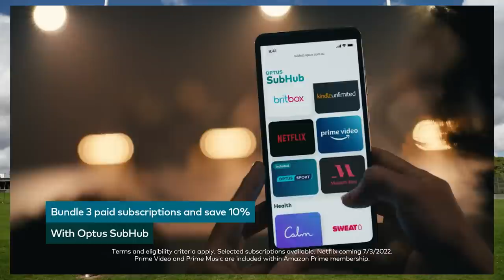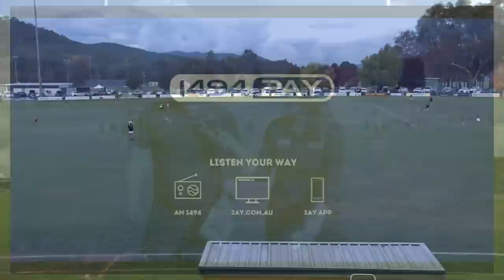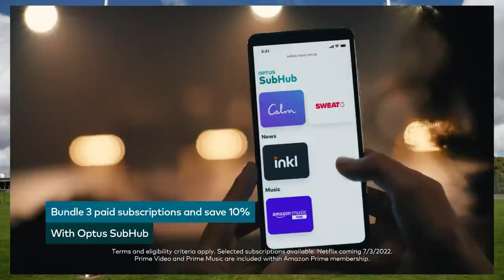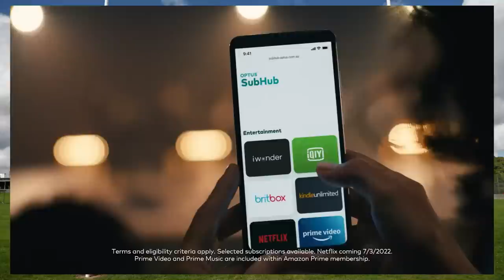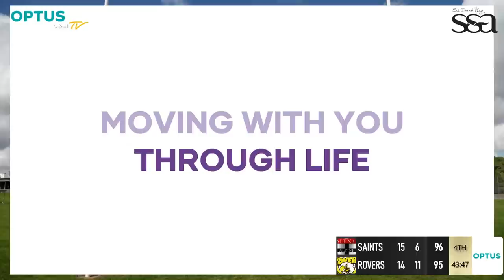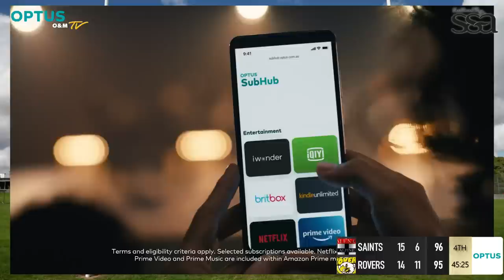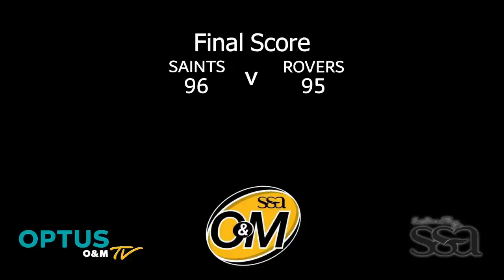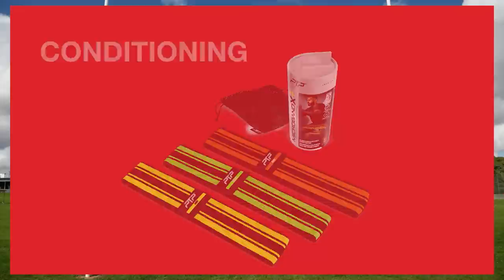R04 2023 - Myrtleford Saints vs Wangaratta Rovers